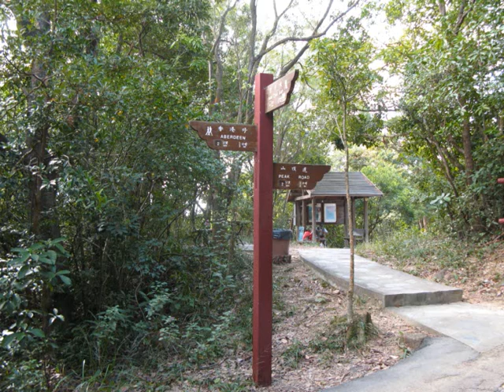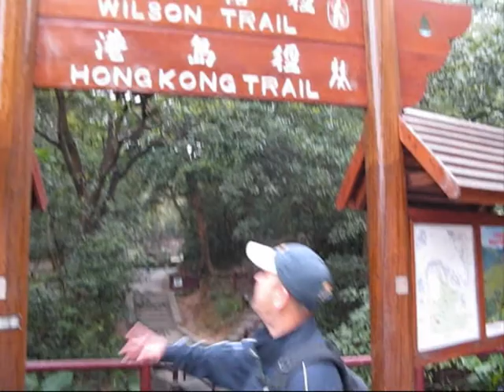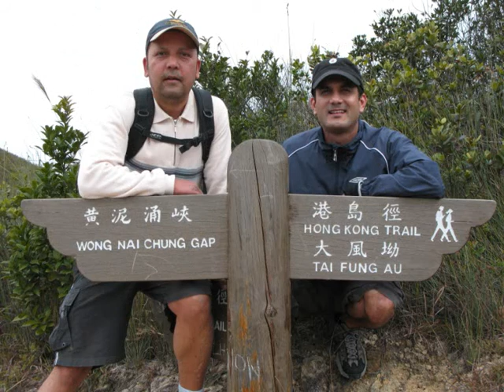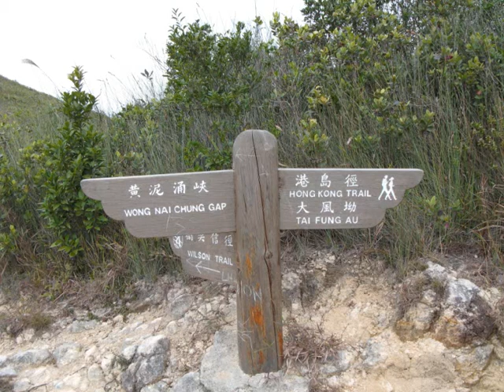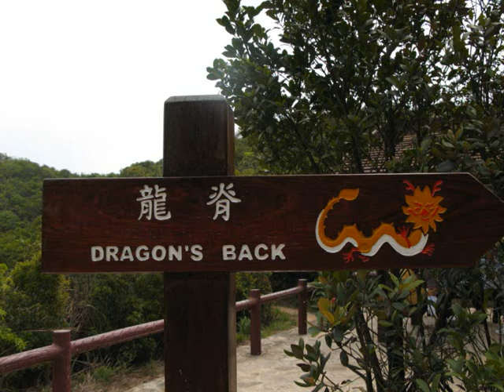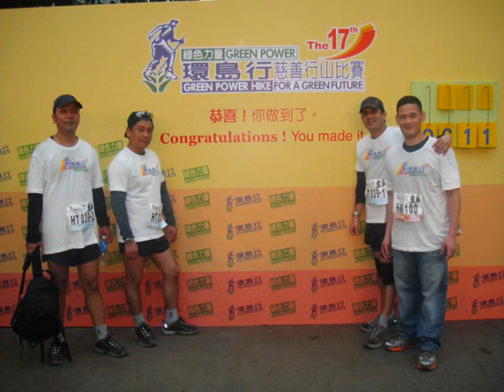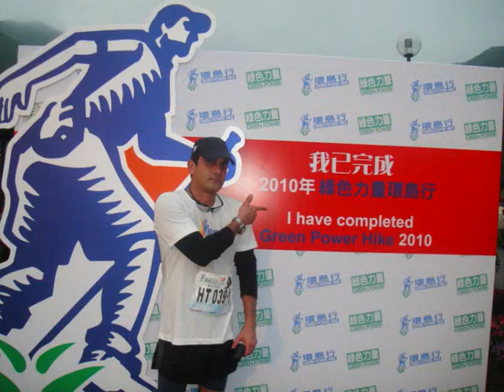Hiking Compilation 2009-2010